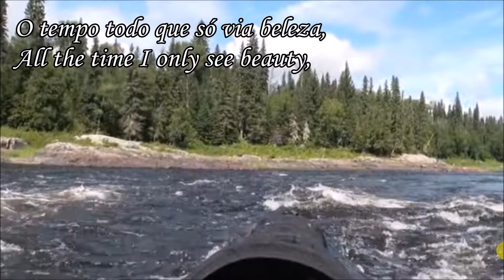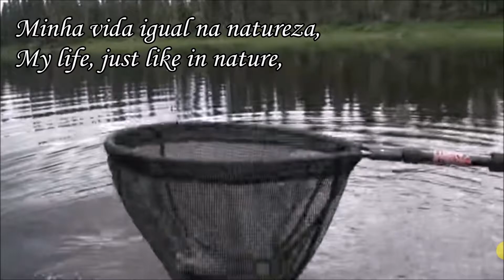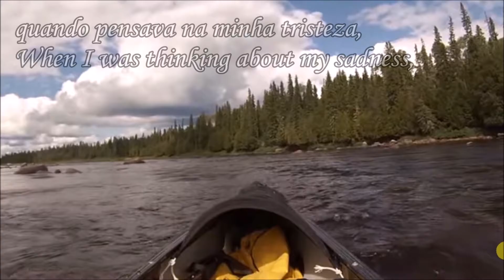Sozinho na Natureza! Narrado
Letra para a música Sugar Pines de Wes Hutchinson,
em tributo à natureza
Escrita por José SSAlmeida
24 de Agosto de 2016
Músicas/Vídeos/Fotos: Acervos Livres Google/You Tube